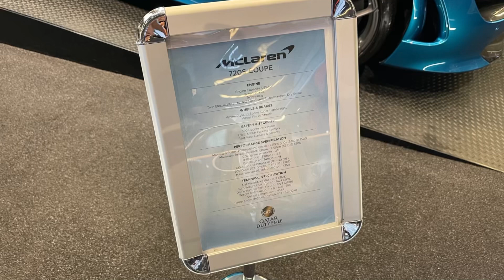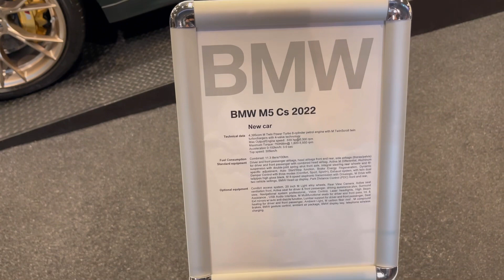Try your luck and get your dream Car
Get your dream car from Qatar Duty Free